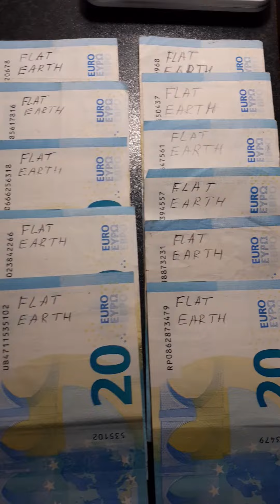Naarden 83. Flat Earth. 07.10.21